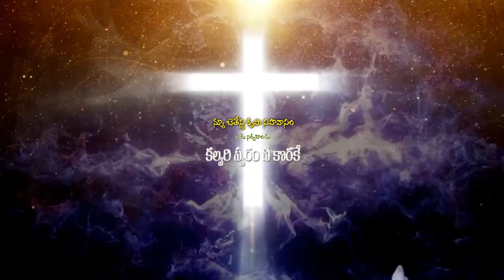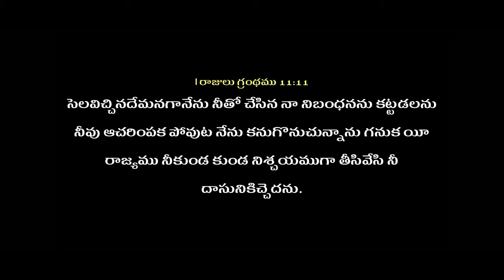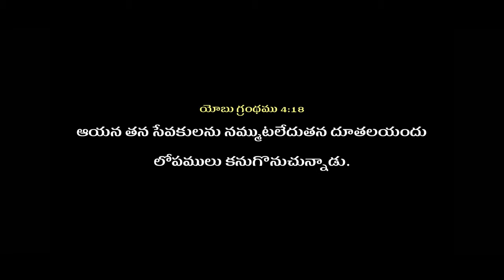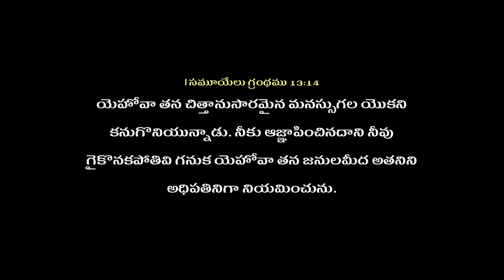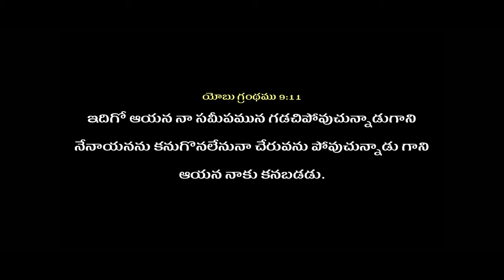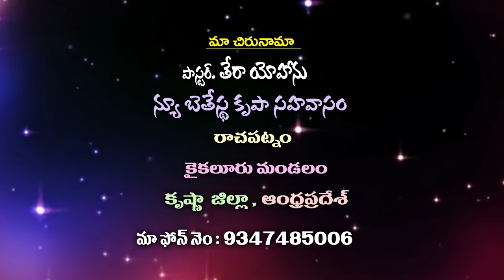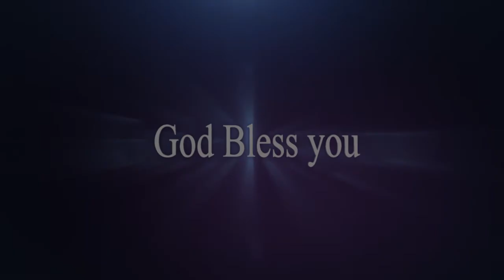Telugu Christian Message By Pas.T Yohanu Garu / Pravachan TV